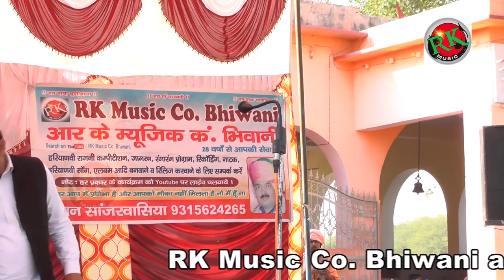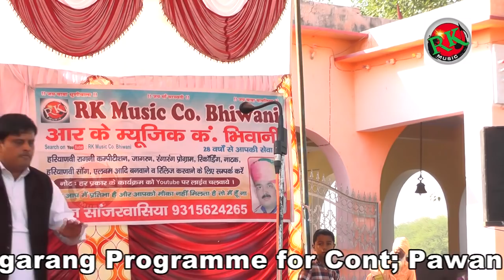जाने लख्मीचंद ने क्या बताया विकास पासोर हिट रागनीरानी धाम पिलाना रागनी कंम्पिटीशन#RK Music Co Bhi